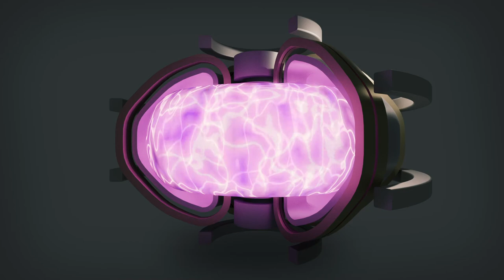Tokamak's plasma horizontal stability control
Simulation of PID controller for a horizontal stability problem in tokamak.